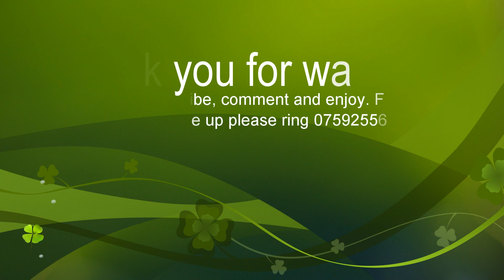Indian Temple Wedding Day (Make Up Part1)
Beauty Junction production.this is a makeover considering two looks on the same day.Bride has to get ready for the morning temple wedding and then evening reception party.So she wears two different dresses.I will be uploading shortly the other part please stay tuned.thank you for watching,commenting,sharing and rateing.Please enjoy the transformations.